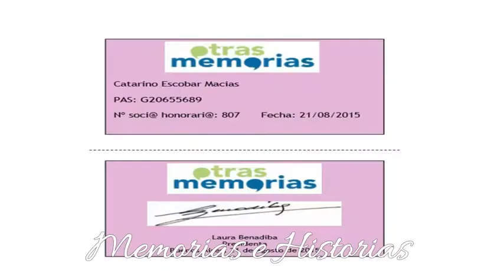Memorias de Don Cachito.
César Gaxiola Rodríguez, Don Cachito, nos cuenta sus memorias primeras.
Es Iluminado por Dios pero vive en penumbras, está ciego desde hace 3 años.